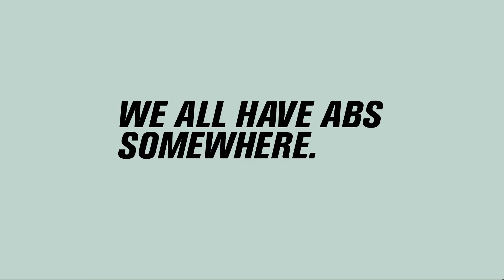Powerful Yogurt - Ping pong man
Chief Creative Officer: Gustavo Lauria
Copywriter: Santiago Luna Lupo, Gustavo Lauria
Art Director: Percy Bustos
Agency Head of Production: Meiling Macías-Toro
Agency Producer: Leandro Ekman
Account Manager: José Quijano
Account Supervisor: Yubal Márquez Fleites
Head of Planning: Marco Vega
Planner: Jaime Dávila
Production Company: Fulano Films / Flamboyant Paradise
Producer: Natasha Louckevitch / Guido Rutenberg
Director: Rene Sampaio / Javier Lourenço
Sound Design: Noroeste Musica y Sonido
Post Production: Flamboyant Paradise
Director Of Photography: Ted Abel Pedro
Editing Company: Wildchild
Editor: Diego Panich / Estevan Santos / Manuel Dondas
VFX Supervisor: Mechi Serrano
Advertiser's supervisor: Carlos Ramirez